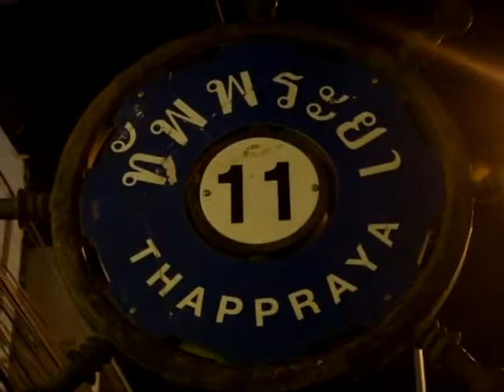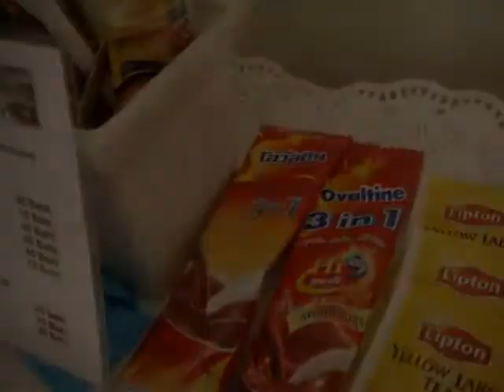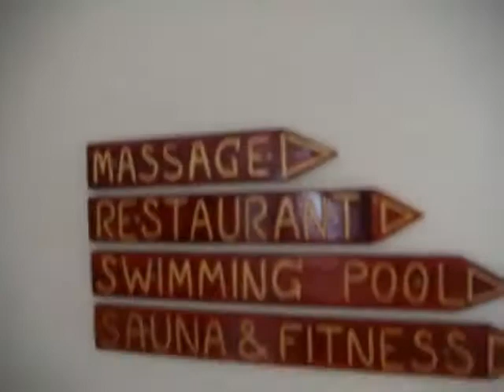The Sansuk Sauna & Guesthouse Pattaya | Thailand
"Sansuk Sauna & Guesthouse is undergoing a major upgrade at the moment that they hope will be completed early in the new year 2013 "

Gay Asia Traveler do not claim ownership of this video. We just wanted to share this as featured on our